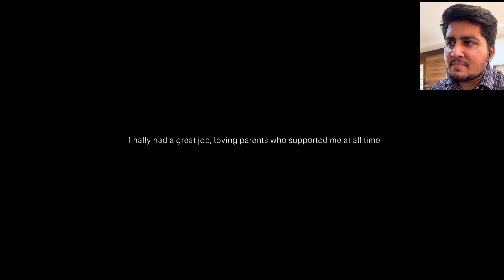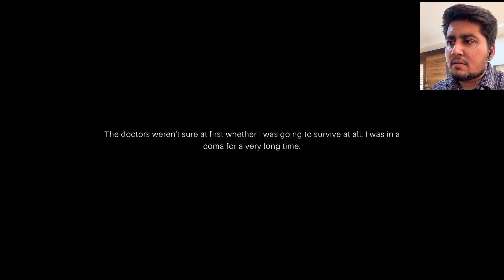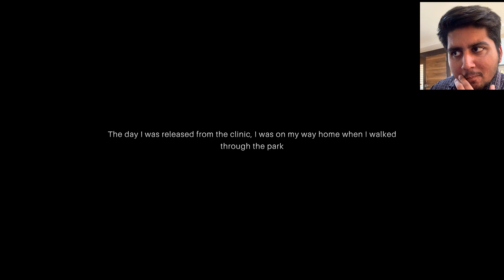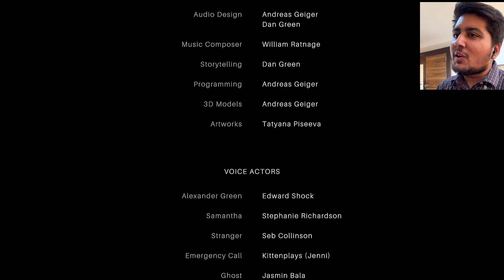THE CONCLUSION | Psych (Chapter 5)